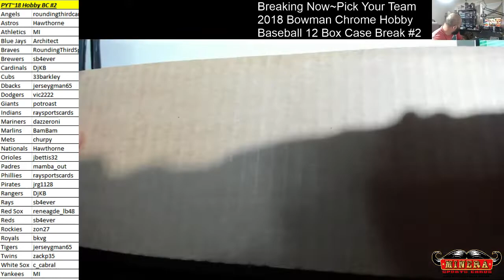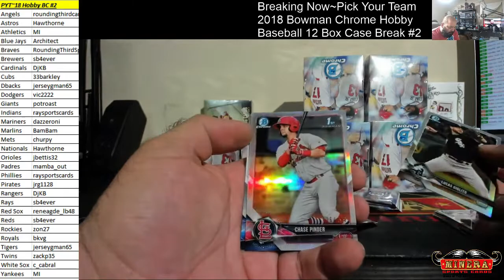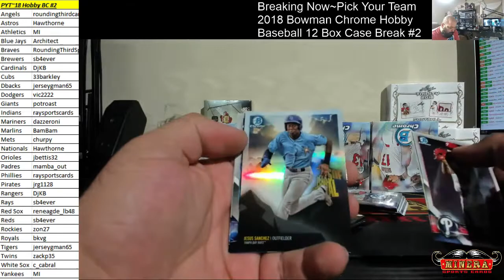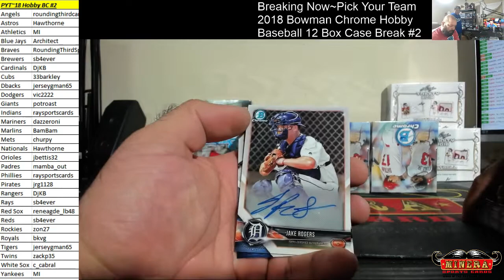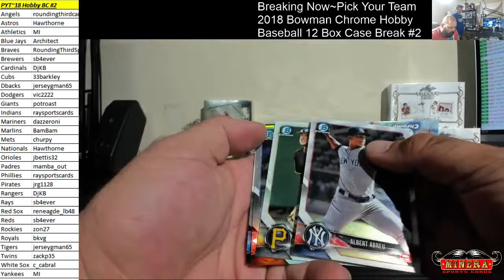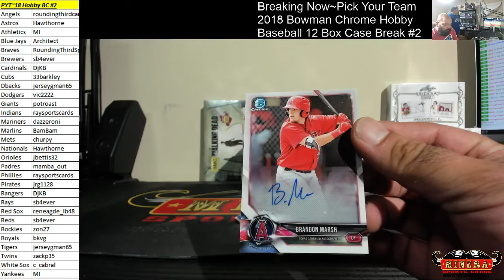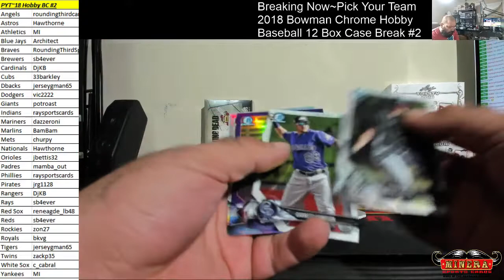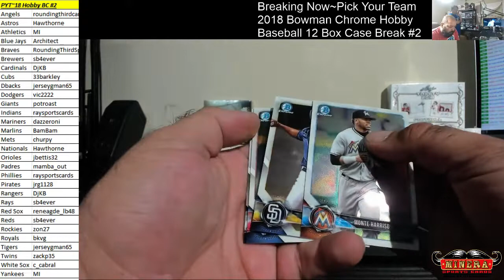Pick Your Team~2018 Bowman Chrome Baseball HTA 12 Box Case Break #2